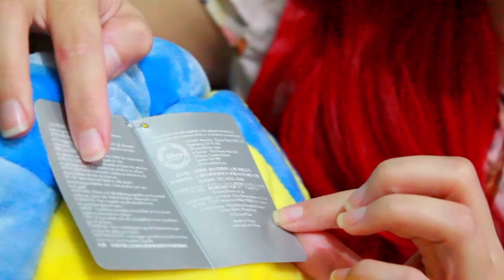Cosplay Ariel A Pequena Sereia - Compras da China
Comprar da China pode ajudar na construção de um cosplay. Veja os itens que achei!

🎥 Edição:  Moriá Velis

♫ Músicas:
►The Little Mermaid II OST -  PlayStation
Artista: Yes
Álbum: Yesstory
Compositores: Steve Howe, Jon Anderson
Licenciado para o YouTube por: WMG (em nome de Rhino Elektra); Warner Chappell, UNIAO BRASILEIRA DE EDITORAS DE MUSICA - UBEM, CMRRA, EMI Music Publishing, ASCAP, PEDL, LatinAutor - Warner Chappell, LatinAutor e 10 associações de direitos musicais